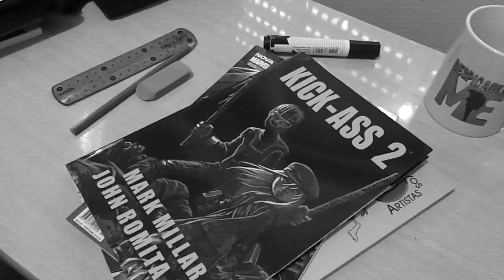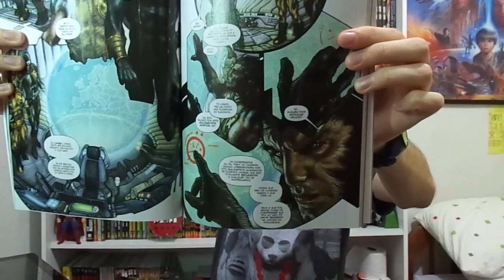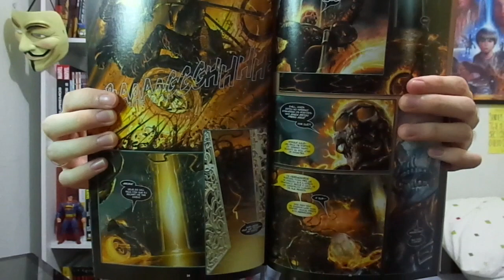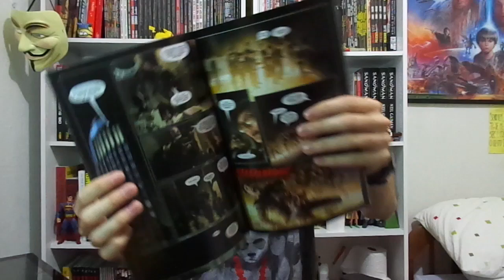2quadrinhos #19: X-Men - Caixa Fantasma e Motoqueiro Fantasma - Estrada para Danação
00:00 X-Men - Caixa Fantasma
03:43 Motoqueiro Fantasma - Estrada para Danação